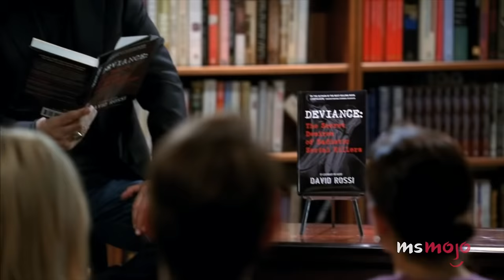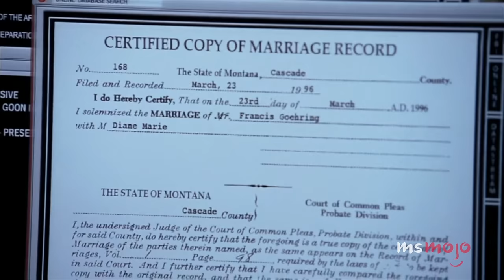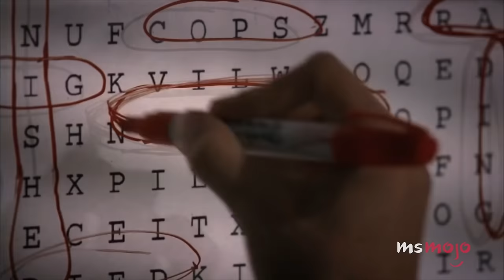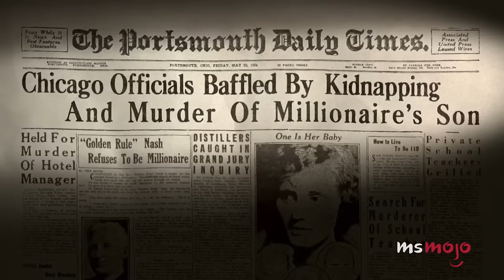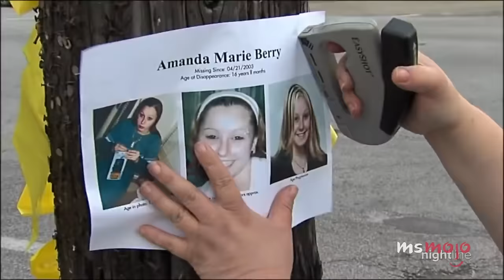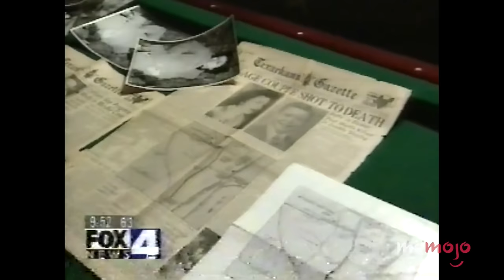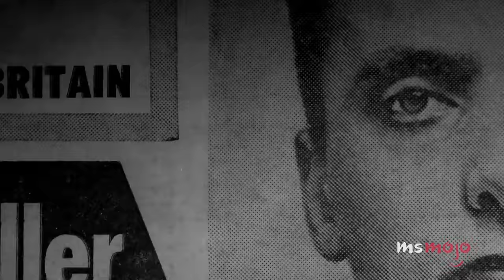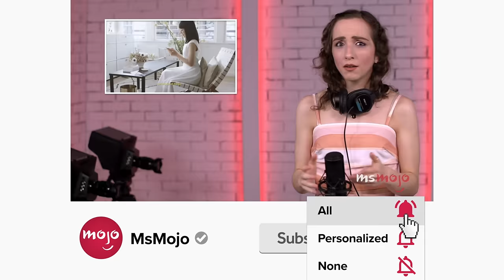Top 20 Real-Life Crimes that Inspired Criminal Minds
"Criminal Minds" borrows from a lot of real crimes. For this list, we’ll be looking at episodes of “Criminal Minds” that were influenced by or directly adapted from real true crime cases. Our countdown includes "Identity," "Omnivore," "Minimal Loss," and more! Which of these cases fascinates YOU the most?